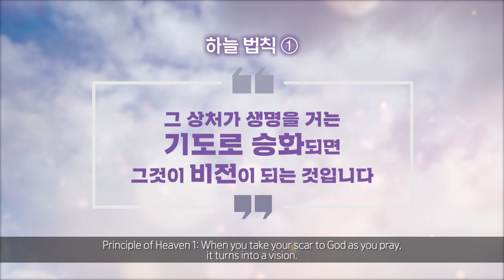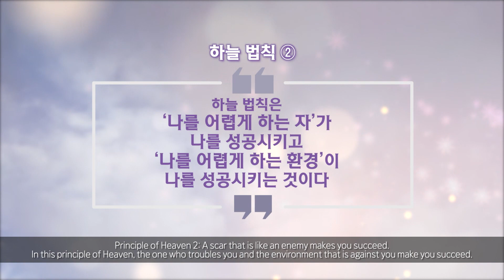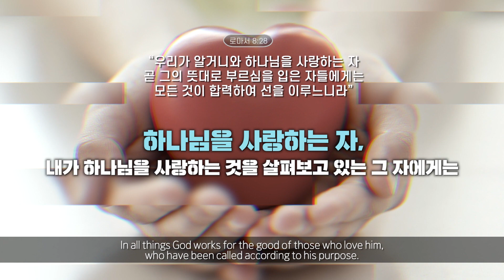[사랑의교회 3분 미라클 | ENG/FR. sub] 상처를 비전으로 From Scar to Vision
사무엘상 1장 10~18절 | 오정현 목사

10 한나가 마음이 괴로워서 여호와께 기도하고 통곡하며
In bitterness of soul Hannah wept much and prayed to the LORD.

11 서원하여 이르되 만군의 여호와여 만일 주의 여종의 고통을 돌보시고 나를 기억하사 주의 여종을 잊지 아니하시고 주의 여종에게 아들을 주시면 내가 그의 평생에 그를 여호와께 드리고 삭도를 그의 머리에 대지 아니하겠나이다
And she made a vow, saying, "O LORD Almighty, if you will only look upon your servant's misery and remember me, and not forget your servant but give her a son, then I will give him to the LORD for all the days of his life, and no razor will ever be used on his head."

12 그가 여호와 앞에 오래 기도하는 동안에 엘리가 그의 입을 주목한즉
As she kept on praying to the LORD, Eli observed her mouth.

13 한나가 속으로 말하매 입술만 움직이고 음성은 들리지 아니하므로 엘리는 그가 취한 줄로 생각한지라
Hannah was praying in her heart, and her lips were moving but her voice was not heard. Eli thought she was drunk

14 엘리가 그에게 이르되 네가 언제까지 취하여 있겠느냐 포도주를 끊으라 하니
and said to her, 'How long will you keep on getting drunk? Get rid of your wine.'

15 한나가 대답하여 이르되 내 주여 그렇지 아니하니이다 나는 마음이 슬픈 여자라 포도주나 독주를 마신 것이 아니요 여호와 앞에 내 심정을 통한 것뿐이오니
'Not so, my lord,' Hannah replied, 'I am a woman who is deeply troubled. I have not been drinking wine or beer; I was pouring out my soul to the LORD.

16 당신의 여종을 악한 여자로 여기지 마옵소서 내가 지금까지 말한 것은 나의 원통함과 격분됨이 많기 때문이니이다 하는지라
Do not take your servant for a wicked woman; I have been praying here out of my great anguish and grief.'

17 엘리가 대답하여 이르되 평안히 가라 이스라엘의 하나님이 네가 기도하여 구한 것을 허락하시기를 원하노라 하니
Eli answered, 'Go in peace, and may the God of Israel grant you what you have asked of him.'

18 이르되 당신의 여종이 당신께 은혜 입기를 원하나이다 하고 가서 먹고 얼굴에 다시는 근심 빛이 없더라
She said, 'May your servant find favor in your eyes.' Then she went her way and ate something, and her face was no longer downcast.